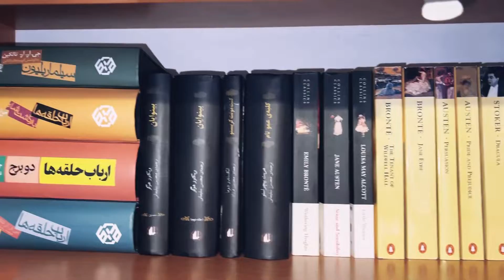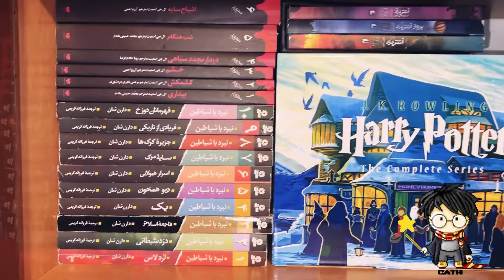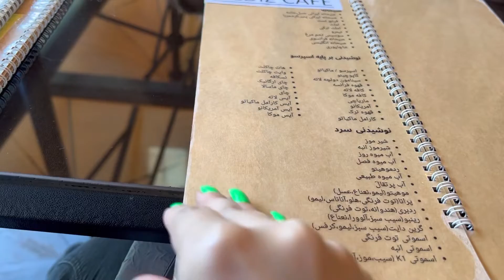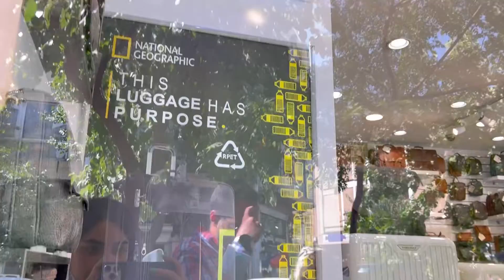خرید چمدان برای مهاجرت به کشور انگلیس. رفتم منوچهری چمدان دیدم!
امروز من و خانوادم رفتیم منوچهری تا مدل های مختلف چمدان هارو ببینیم و قیمت کنیم و در آخر تصمیم بگیرم که کدوم چمدان رو بخرم برای مهاجرت.🧳
امیدوارم از ویدیوم خوشتون بیاد و اگر به ویدیوهایی با موضوعات مهاجرت و خرید وسایل مهاجرت علاقه داشتین حتما برام تو کامنت بنویسین، لایک و کامنتاتون خیلی بهم انرژی و انگیزه میده.

ممنونم🙏🏻❤️